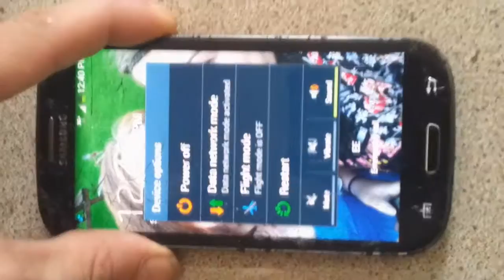Samsung Galaxy S3 Glass Screen Preperation, Replacement, Repair, Change, Cheaper Method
Hi in this video i show you how to remove the Glass on a Samsung Galaxy mobile phone, this works on all galaxy Mobiles,

Tools needed:
We use Playing Cards
Eye Glasses (Protection),
Heat Gun or Hair Dryer about 45c
You Can Damaged LCD Display if it gets to HOT
Prying tools
Spare Time
New Glass,
Double Sided Bonding Tape :-)

Recommended links for you to have a look at

Do you Need us to fix it for you? then contact us @ UK Skegness we do All mobiles, new PC's Built, Repaired, upgraded, have a look like and share Thanks D